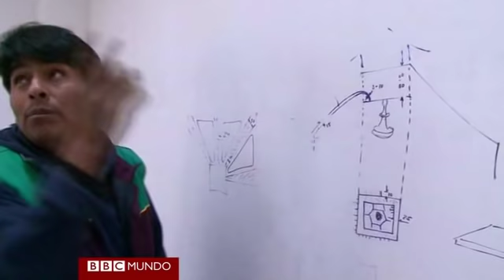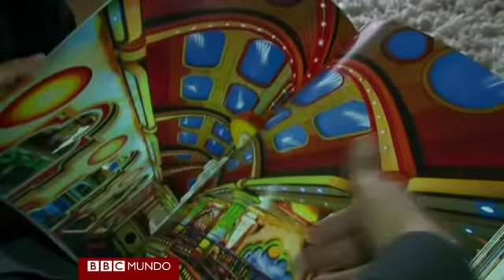Vea cómo son las mansiones de los millonarios aymara de Bolivia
Un nuevo estilo de diseño arquitectónico está poblando las calles de esa ciudad boliviana. Las grandes mansiones multicolores de "arquitectura chola" son reflejo, según sus dueños, de su tradición y cultura indígena aymara.